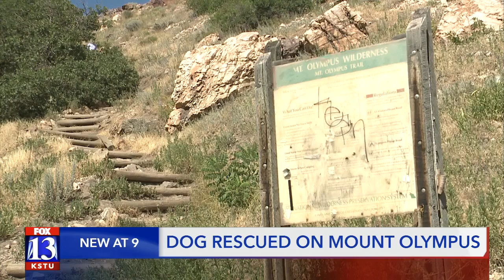Labrador ‘Leo’ rescued from Mount Olympus; SAR volunteers caution of heat exhaustion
Leo, a yellow lab, weighs roughly 120 pounds. He and his owner set out to conquer Mount Olympus around 11 a.m. Monday. The hike is roughly eight miles roundtrip, covering more than 4,000 feet in elevation gain. Leo started to become dehydrated as he and his owner reached the saddle just before the summit.